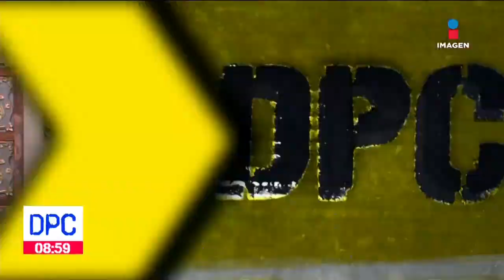Perro cruza frontera entre San Diego y Tijuana sin papeles | De Pisa y Corre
Perro cruza frontera entre San Diego y Tijuana sin presentar papeles migratorios. Solo recibió caricias.